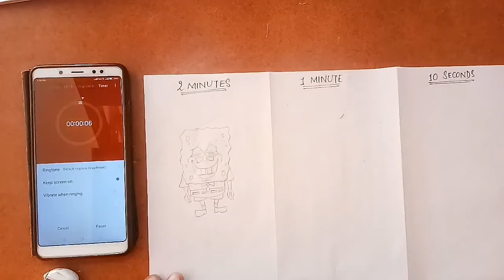10 seconds drawing challenge || ART CHALLENGE || KESH ARTS || Zhc || Vexx || Gawx || Doodle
Another Day... another Challenge